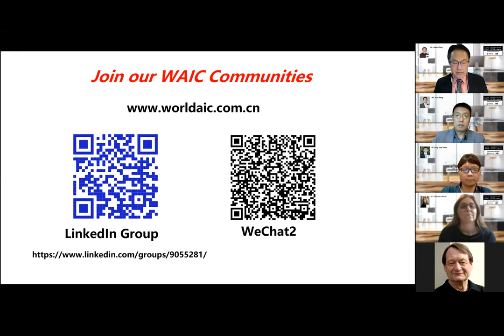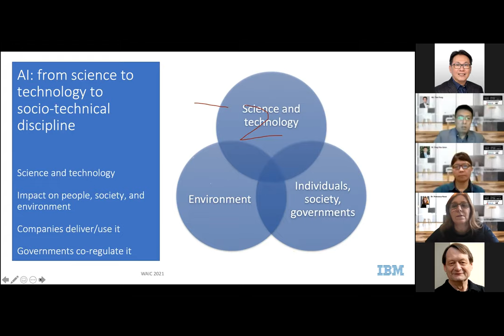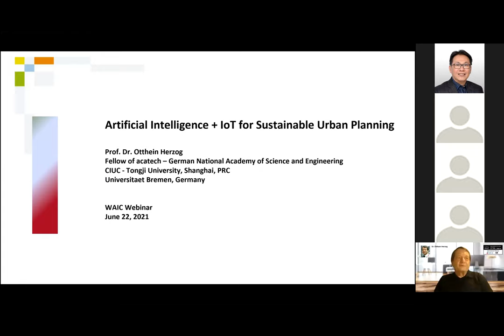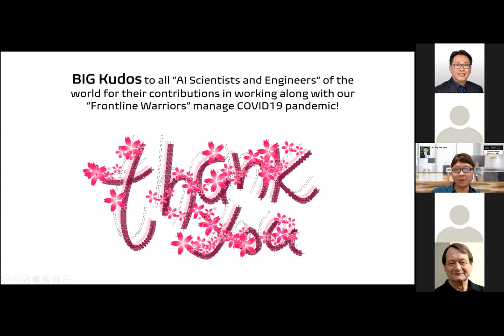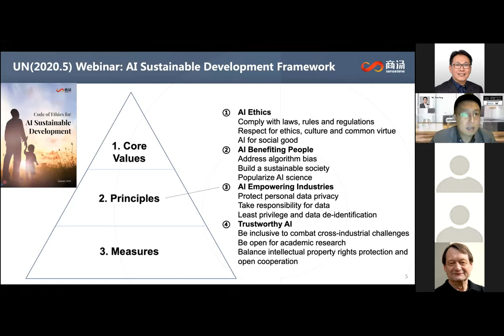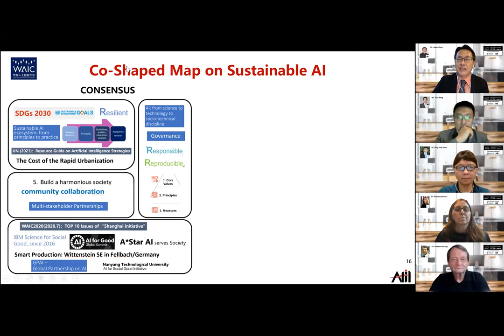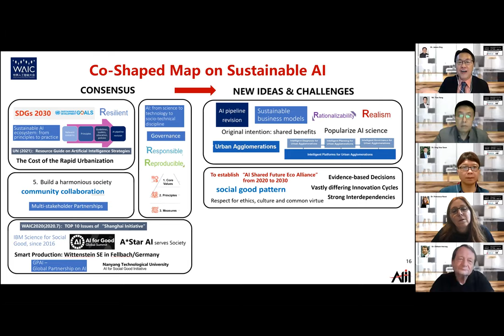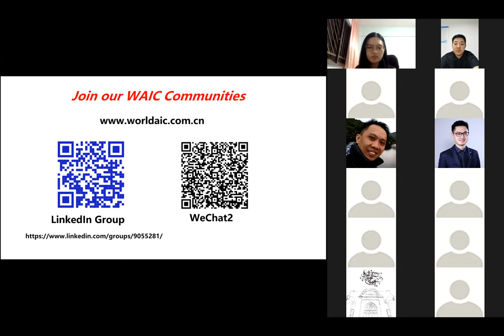[World Artificial Intelligence Conference (WAIC) Webinar] Co-Shaping our Sustainable Future with AI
As preview World Artificial Intelligence Conference (WAIC) 2021, one of the most spectacular AI conference, in July, we are very happy to announce our first ever international webinar on June 22 Tuesday on a very compelling topic relevant to the international community on how we can collaborate to shape our future in a sustainable way with AI.

We are very excited to invite the following four top AI experts from all over the world to have an open dialogue and share their perspectives on key areas of AI research, technology, applications, ethics, governance, risk management and impact on society and humanity

- Dr. Francesca Rossi, IBM AI Ethics Global Leader, AAAI Next President, IBM Fellow, AAAI Fellow
- Dr. Otthein Herzog, University of Bremen, Tongji University Fellow of acatech - German National Academy of Science and Engineering,
- Dr. Yew Soon Ong Chief AI Scientist, Nanyang Technological University President's Chair Professor, IEEE Fellow
- Mr. Feng Tian, Dean of SenseTime 商汤科技 Intelligent Industry Research Institute, ex-Founding Dean of Alibaba Cloud Research

Moderated by:
- Dr. James (Kayliang) Ong, Managing Director of Artificial Intelligence International Institute (AIII) & SUTD Adjunct Professor